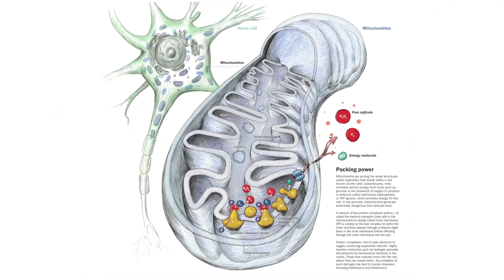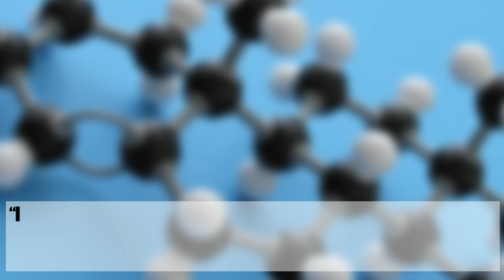Olympic Lady Gender Testing?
Get yo!

Description:
Since their were upload issues yesterday we wanted to make sure you got your maximum dosage of stories! Gender Testing at the Olympics!?